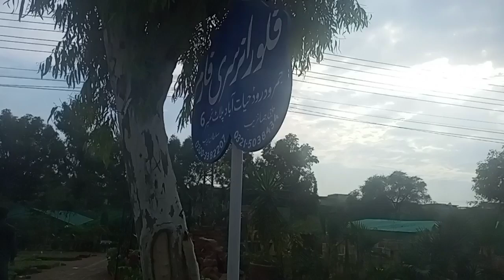happy children's day ❤️❤️❤️